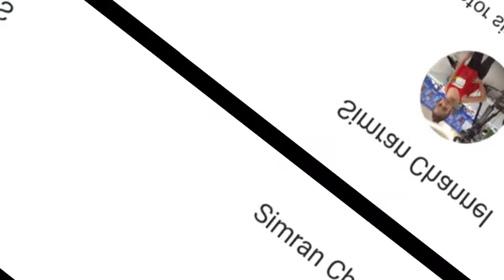Happy Youtube-versary dahil po ito sainyo salamat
sim channel Happy Youtube-versary dahil po ito sainyo salamat Happy Youtube-versary dahil po ito sainyo salamat Happy Youtube-versary dahil po ito sainyo salamat